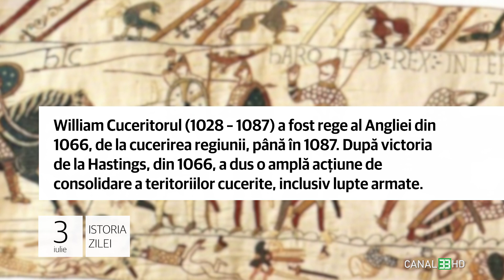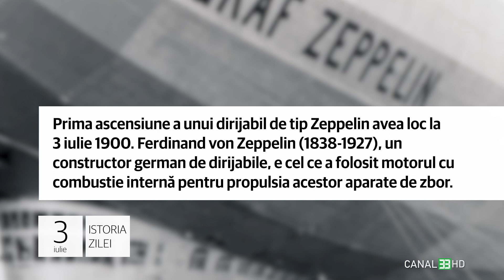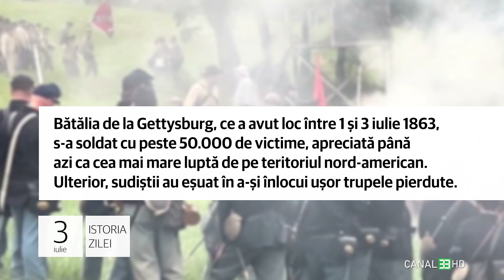03 iulie - A fost odată William Cuceritorul!